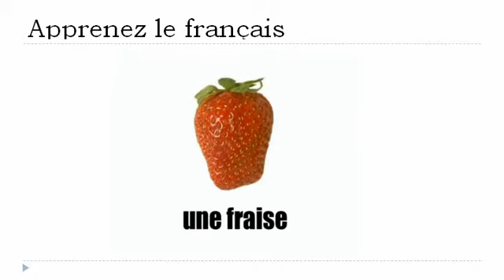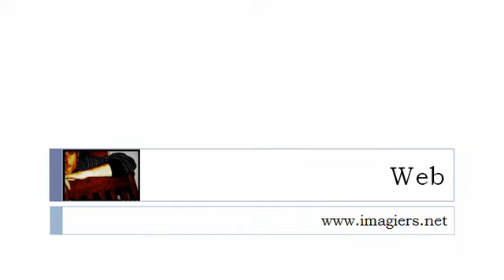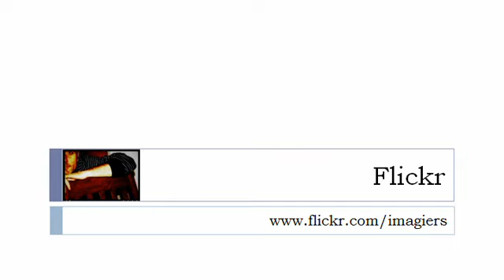フランス語レッスン = 果物